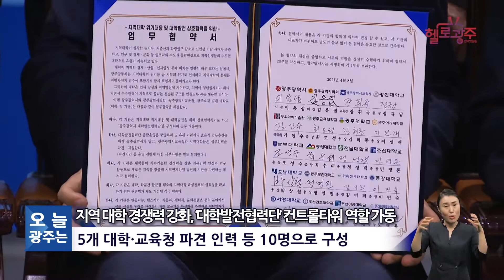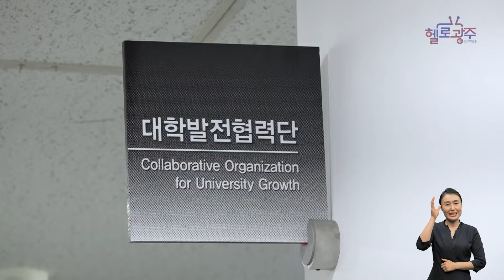☑210512 오늘광주는 : 지역 대학 경쟁력 강화, '대학발전협력단' 컨트롤타워 역할 가동